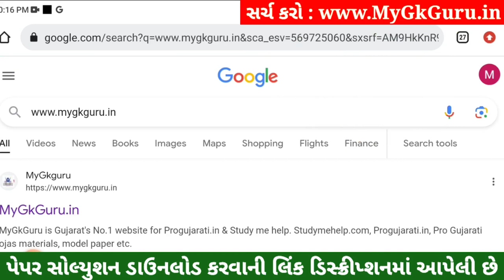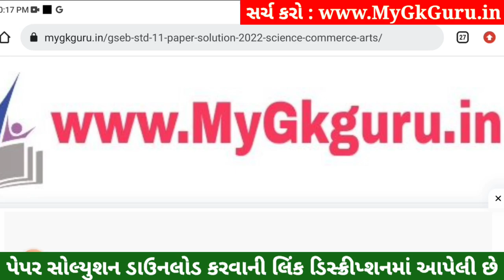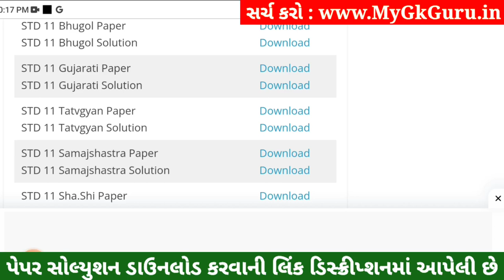STD 11 Gujarati Paper Solution 2023 50 Marks, STD 11 Gujarati First Exam Paper Solution 2023 STD 11